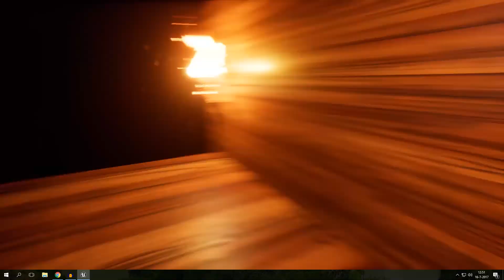07 16 2017 12 51 18 07 DVR